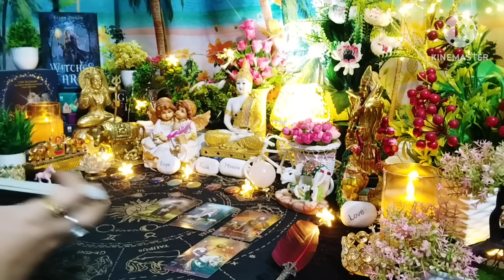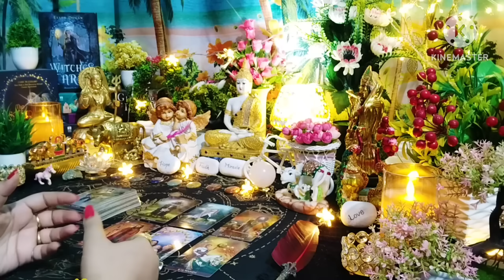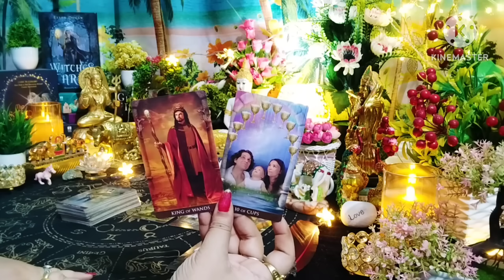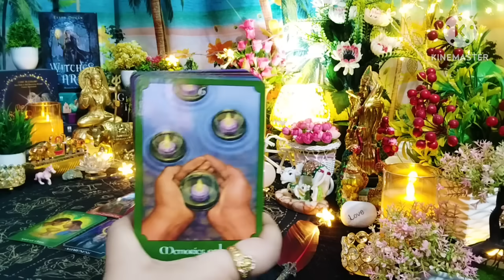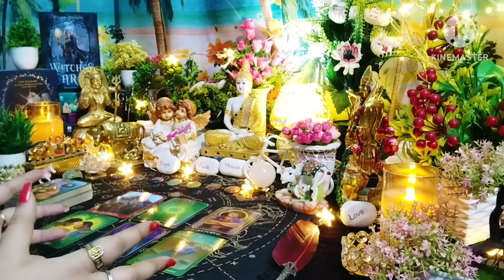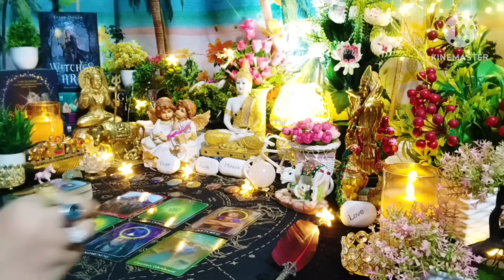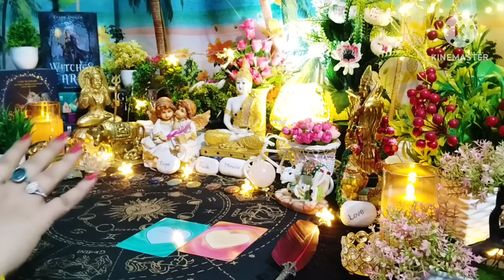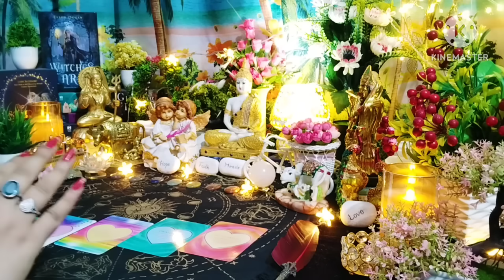🍀🧿6/6 Portal Effects On Collectives🧿🍀 Current Feelings Next Action With Angel Guidance💗 Timeless🌈